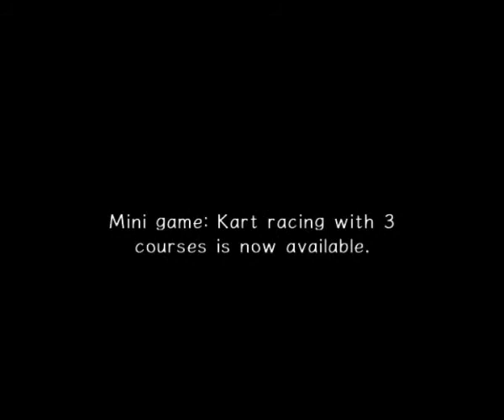Sonic Adventure 2 Battle (Blind): Level 09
Rolling around at the speed of OUCH